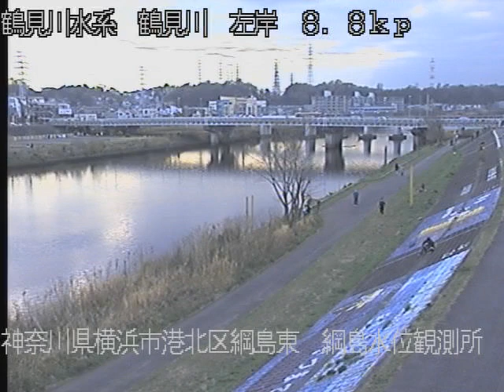鶴見川 綱島水位観測所 ライブカメラ (2021/03/20) 定点観測 Tsurumi River Live Camera